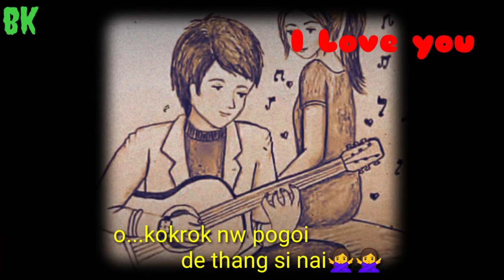Nwng bai malai nw hamjakna new kokborok song 2020||WhatsApp status 💓 💓